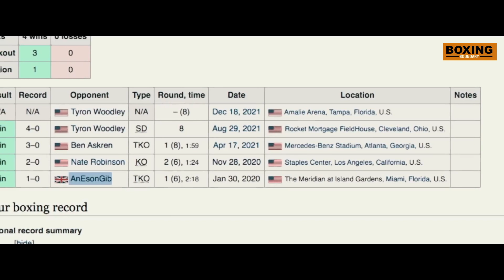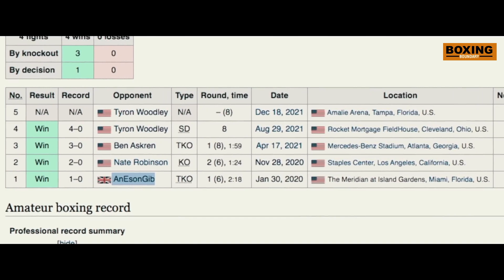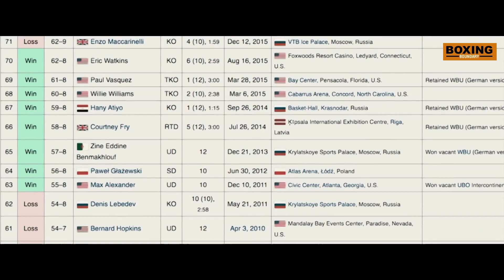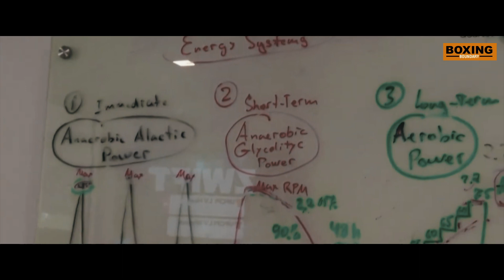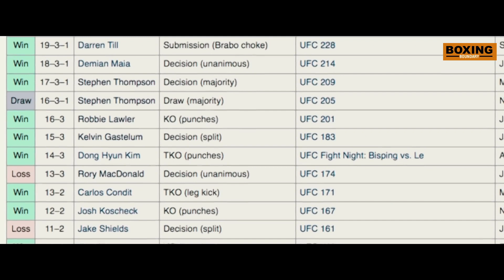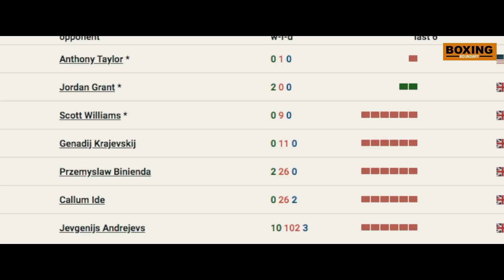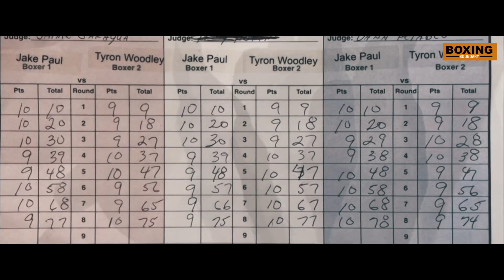JAKE PAUL - A YOUTUBER TURNED BOXER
00:00 Intro
01:44 Who Is Jake Paul?
03:15 Brothers Paul turned boxers
04:50 A debut amatour fight
06:11 A debut pro fight
07:24 Mike Tyson and Roy Jones jr returning
08:32 Triller vs UFC and DanaWhite
10:48 Jake Paul vs Nate Robison
11:29 Jake Paul vs Ben Askren
13:57 Jake Paul vs Tyron Woodley
16:36 Rematch and Epilogue

Jake Paul - A Youtuber turned boxer. Is a undefeated fighter. And we are waiting for his fight against Tommy Fury.A Tyson Fury's  junior brother. He came in to this sport after Logan Paul who fought with KSI. Logan  was in the comainevent where he kncokout Deji. But Logan decided to be a professional boxer. He already faced Ben Askren, Tyron Woodley, Nate Robinson And AnEnsinGib. He fought at the same event where Mike Tyson and Roy Jones Jr Returned under the triller. He is a friend of Ryan Garcia. He offered 50 million dollars to Conor McGregor who made a cross styles figts MMA vs Boxing possible. Mairis Briedis dreams to fight with Logan Paul. Now we are going to tell more about Logan.